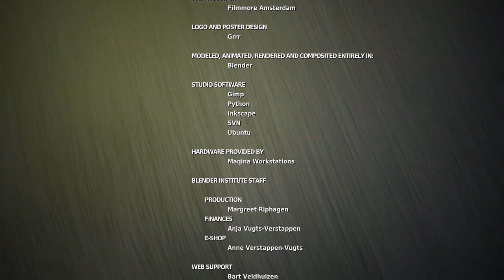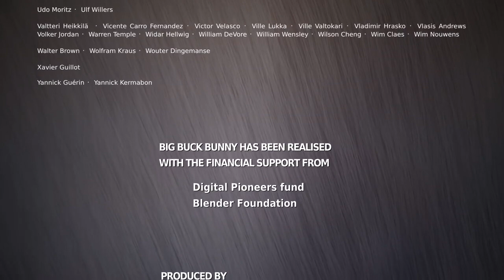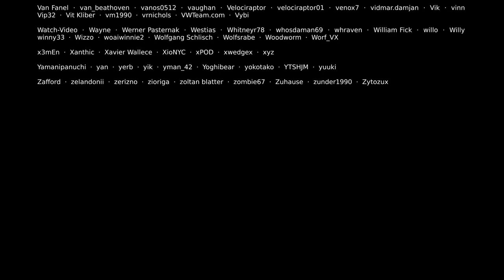Big Buck Bunny 60fps 4K Official Blender Foundation Short Film